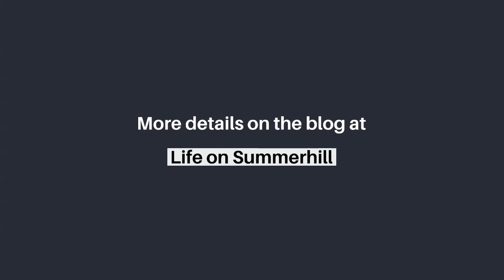POPULAR SHERWIN WILLIAMS BEIGE PAINT COLORS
Beige is coming back in style and we are excited to share the popular Sherwin Williams beige paint colors.  Here are some amazing rooms with the best tan paint colors from amazing decorators.

After spending some time researching what are the most common neutral colors from Sherwin Williams here is a list of what people are using the most and loving in beige paint colors.

FAVORITE TOOLS & EQUIPMENT:
Paint Brush
Paint Ladder
Painters Tape